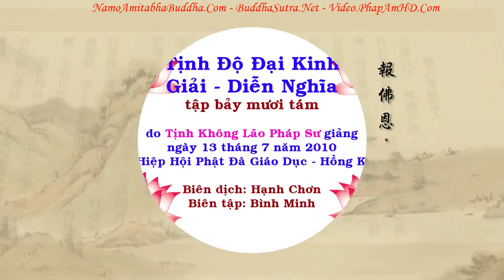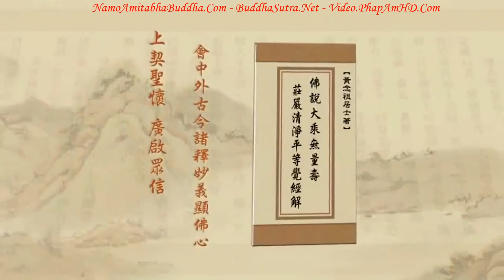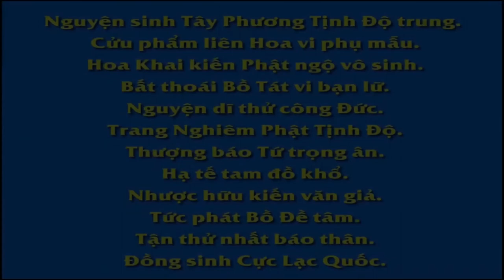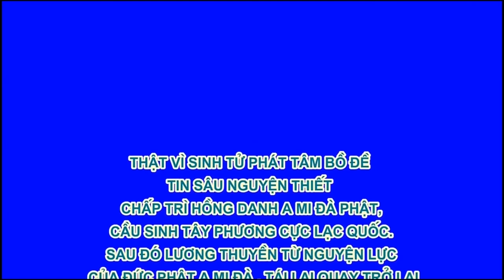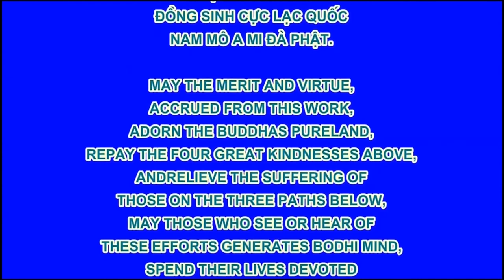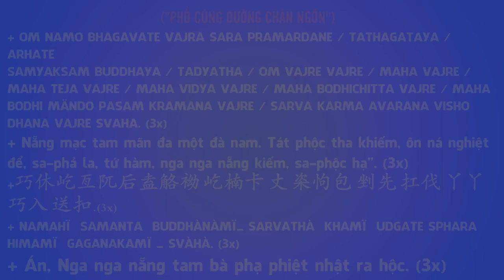TẬP 078, Giáo Hóa Chúng Sinh Bằng Cách Nào, Tịnh Độ Đại Kinh Giải Diễn Nghĩa, Diệu Âm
卍 Namo Amituofo
卍 Namo Amitabha
fb. com/hoathuongtinhkhongkhaithi